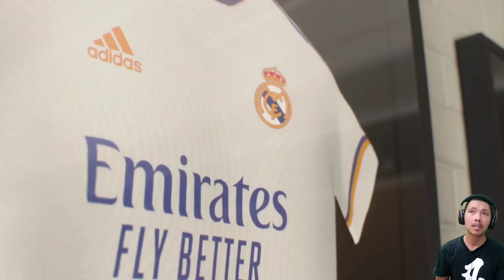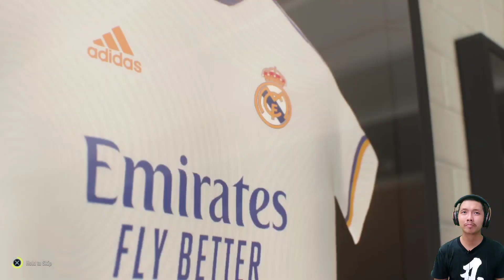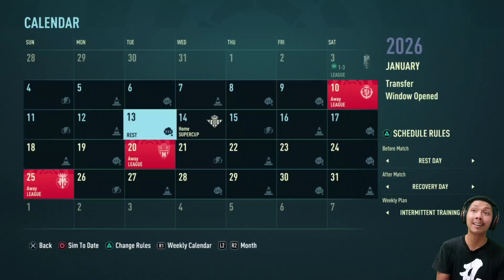Sergio Ramos akhirnya pulang ke rumah.. FIFA 22 Indonesia Sergio Ramos Real Madrid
Akhirnya setelah malang melintang di berbagai liga di Eropa.. Ramos pulang ke Real Madrid, dengan kondisi Madrid yang cukup berantakan.. terlempar dari UCL.. mampukah Ramos membangkitkan Madrid kembali? Yuk langsung tonton video nya ya..

Jadwal Upload
- FIFA 22 Sergio Ramos / PES 2021 Alessandria: senin - minggu, jam 19:00/20:00 WIB (gantian)
- Random content (create player/tutorial/game lain): senin - minggu, jam 16:00/17:00 WIB (tidak selalu upload)